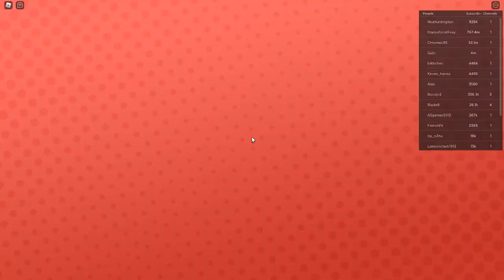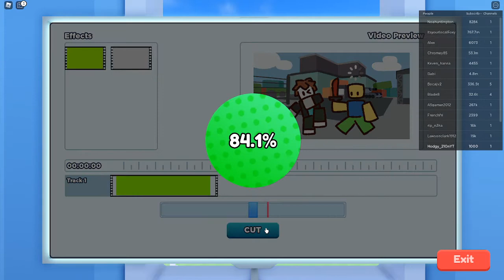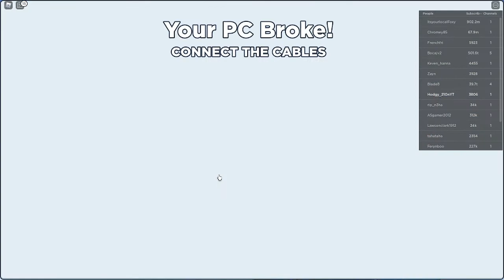My daily life is a Roblox game!